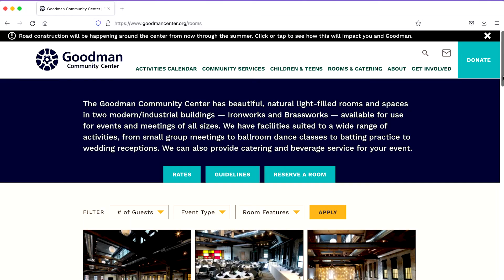Modern Industrial Wedding Venue in Madison, WI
Brock and Brittany share their experience hosting a wedding ceremony and reception at the Goodman Community Center, and using our in-house catering service.

All people are welcome to celebrate at GCC, located in the Atwood neighborhood on Madison’s east side. We accommodate wedding parties large and small, with affordable rates that give back to your community.

Our industrial settings make for beautiful wedding venues. Between our Ironworks and Brassworks buildings, you’ll find a variety of rooms with both carpet and dance floors.

It’s easy to host both your wedding ceremony and wedding reception with us. We’ll handle the food, beverages and setup so you can focus on celebrating with friends and family. Our wedding catering services have options to meet exactly what you need, with a focus on fresh, seasonal menus for your banquet.